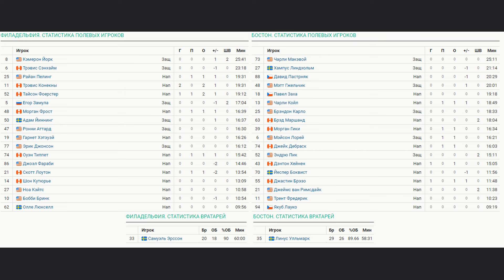Филадельфия Флайерз - Бостон Брюинз Обзор матча 23.03.2024